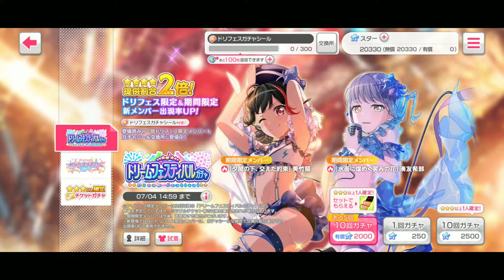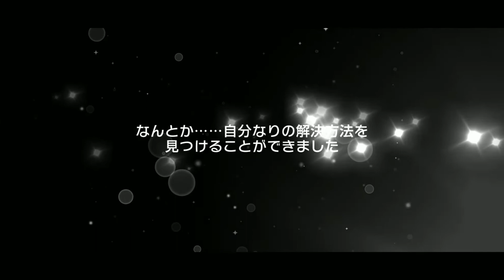Bang Dream JP - Evening Calm at 5:45 PM ชายหาดยามเย็นกับชุดว่ายน้ำ 2 วง [HD 1080p60]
สามารถโดเนทสนับสนุนช่อง jiplove111 (SakuraNene) เพื่อสามารถอัพเกรดคอนเทนต์ใหม่ๆได้เเล้วที่
เว็บ TipMe ตั่งเเต่ 10 บาทขึ้นไป ทุกครั่งที่โดเนทจะขึ้นโชว์จอสตรีมเกมทุกครั่งนะ
หรือเป็น Membership ช่องเพียงเดือนละ 20 กับ 50 บาท

เล่น Bang Dream: Girls Band Party ได้เเล้ววันนี้ทั่ง IOS เเละ Android

เข้ากลุ่ม BanG Dream! Girls Band Party - Thailand Community กลุ่มผู้เล่นคนไทย

ใหม่ Discord ช่อง jiplove111 (SakuraNene) พูดคุยด้วยกันทั่งเกม Toywars กับ BanG Dream เเละเรื่องอื่นๆสัพเพเหระเชิญได้ที่ลิงค์ด้านล่างเลย

Steam : 桜 ねね (SakuraNene)
Epic Games : SakuraNene

อยากเข้าร่วมสังกัด Online Station Caster สังกัดเกมเเคสเตอร์อันดับ 1 ในไทย เชิญลิงค์นี้เลยคับ